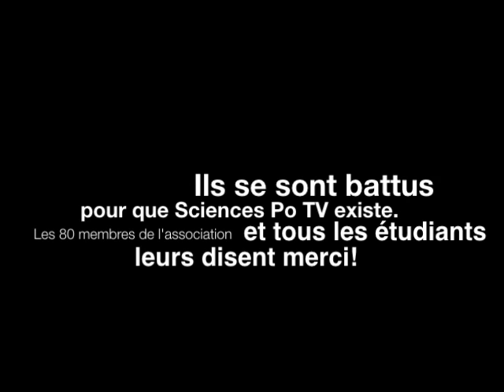Richard Descoings s'exprime sur la présidentielle de 2012